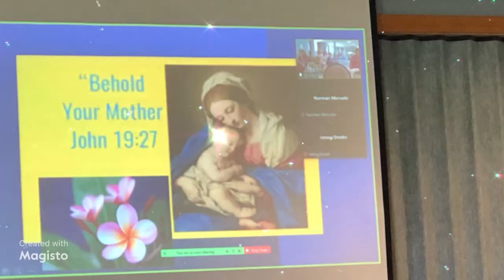CFC celebrate Philippine Fiesta